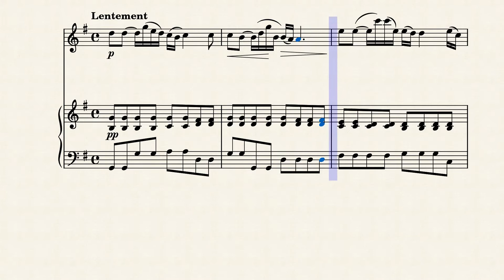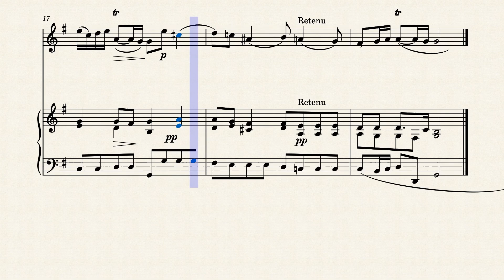Andante Cantabile - Giuseppe Tartini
Giuseppe Tartini (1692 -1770) 🎻🎹 Révision et transcription pour violon & piano : Armand Parent 🎶 Partition